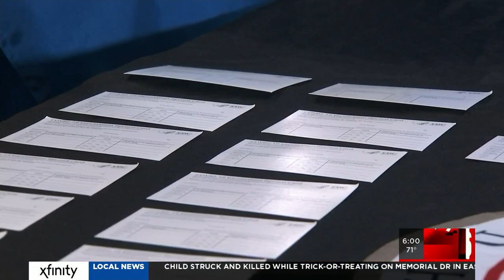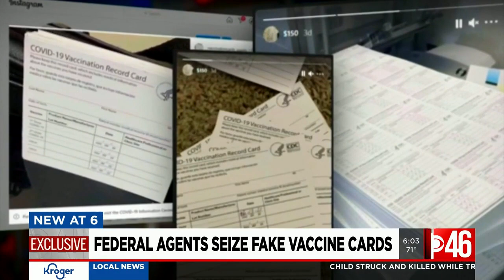Thousands of fake vaccine cards seized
Thousands of fake vaccination cards have been seized in recent months. Many of those cards were headed to Atlanta.